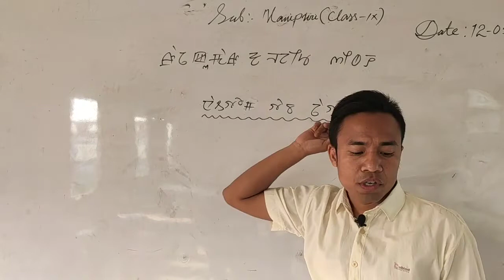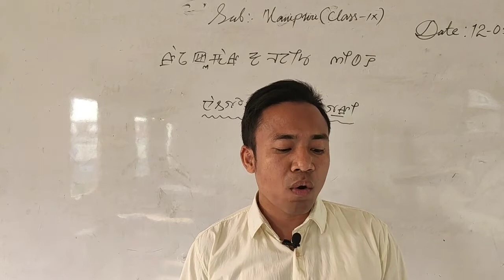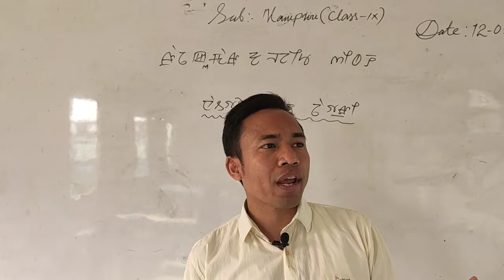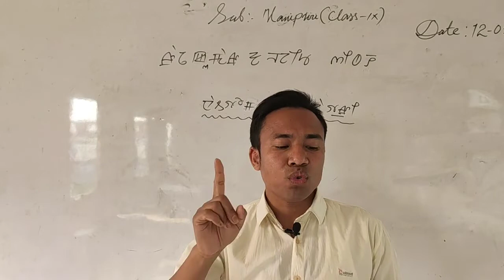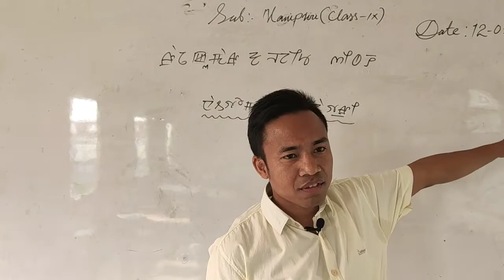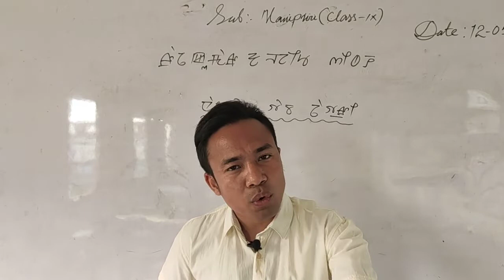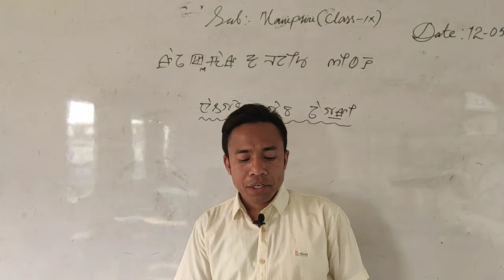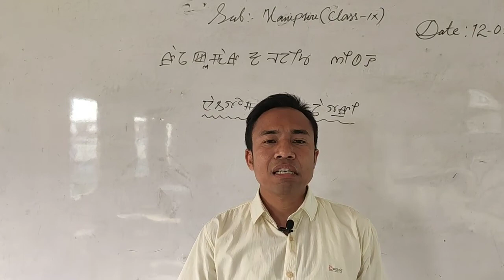Class-IX Manipuri Nachom Lesson-3 Naitom Taba Yatri